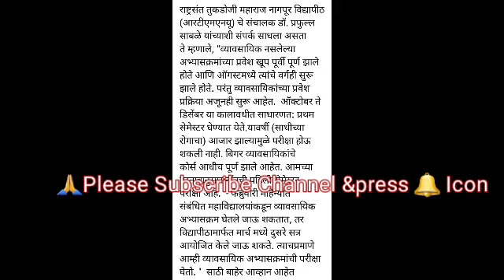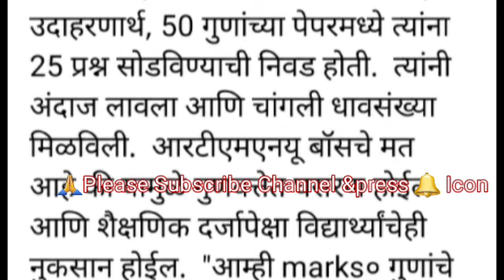Winter/Exam Semister Exam 2020-2021 Update |Mu|sppu|Rtmnu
. Motivational Video
. Career gauidance